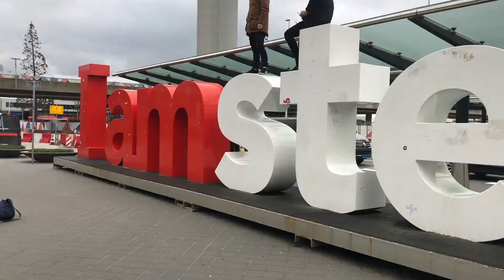we got STUCK in AMSTERDAM